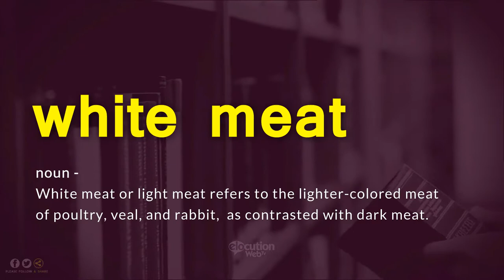How To Pronounce White Meat | Definition and Pronunciation (Human Voice)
How To Pronounce / How To Say White Meat
What Is The Meaning / Definition of White Meat

Vocabulary Builder